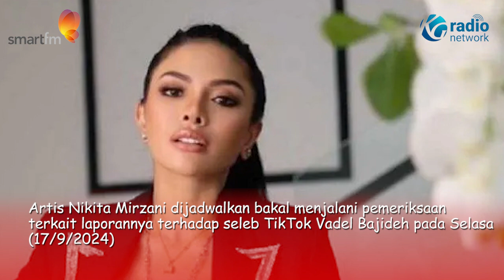Polisi Panggil Nikita Mirzani , Diminta Datang ke Polda Metro Jaya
Artis Nikita Mirzani dijadwalkan bakal menjalani pemeriksaan terkait laporannya terhadap seleb TikTok Vadel Bajideh pada Selasa (17/9/2024) hari ini.

Adapun Nikita Mirzani melaporkan Vadel dengan kasus dugaan persetubuhan dan aborsi dengan nomor LP/B/2811/IX/2024/SPKT/POLRES METRO JAKSEL/POLDA METRO JAYA.

Kasie Humas Polres Metro Jakarta Selatan AKP Nurma Dewi mengatakan, Nikita akan diperiksa pukul 13.00 WIB.